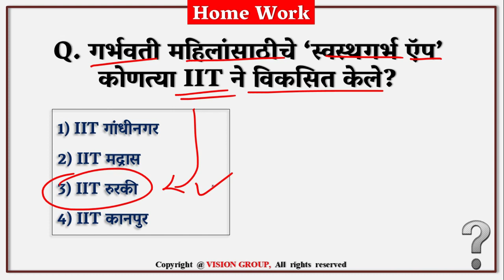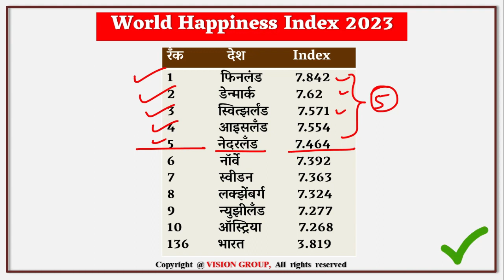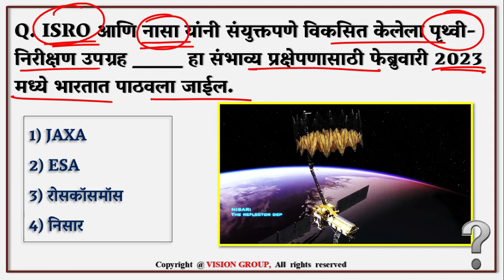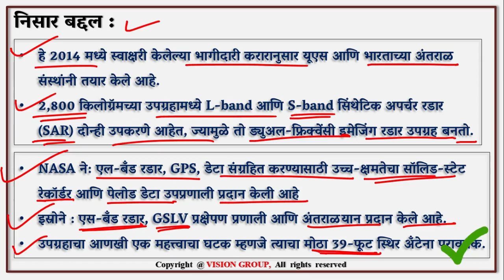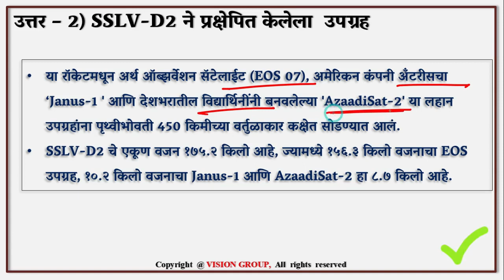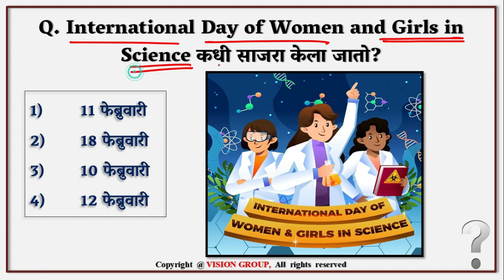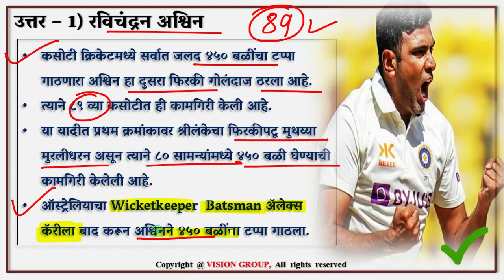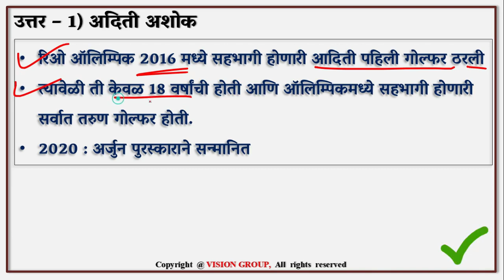11 February | Daily Current Affairs MCQ | MPSC UPSC currentaffairs Marathi Daily Quiz 2023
11 February | Daily Current Affairs MCQ | MPSC UPSC currentaffairs Marathi Daily Quiz 2023

VISION Team शी संपर्क करण्यासाठी

VISION GOVERNMENT JOB (OFFICIAL) TELEGRAM